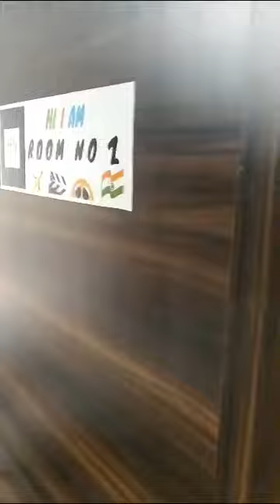3bhk on rent in Borivali 65000 rent call for details. Jay Udeshi 9892671150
3bhk for rent in borivali
 Jay C Udeshi...
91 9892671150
HighRise Property Consultants